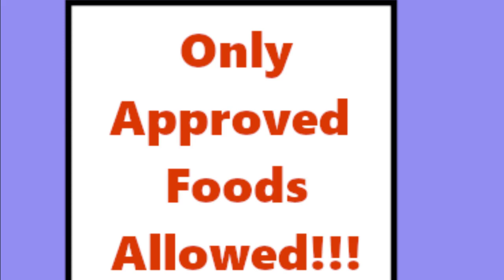Food in Internet Prison -- Adventures in Fat Loss ep 5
Our heroine is now in prison for drinking water with a meal.